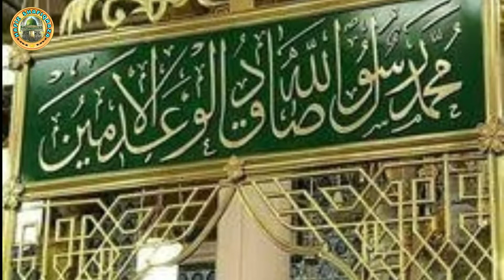20th April World Durood Day | Hafiz Shafiq Raza